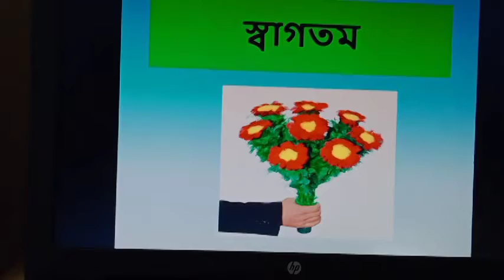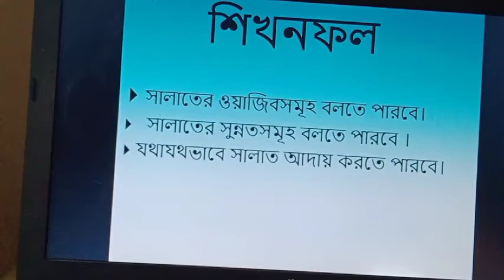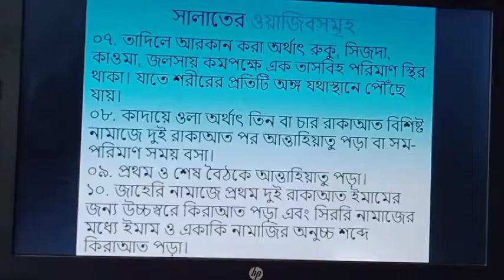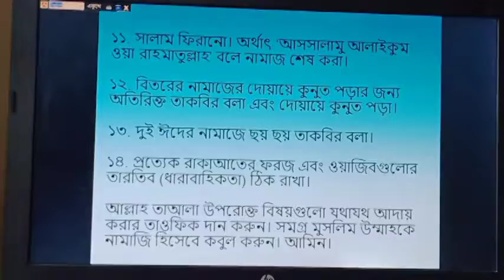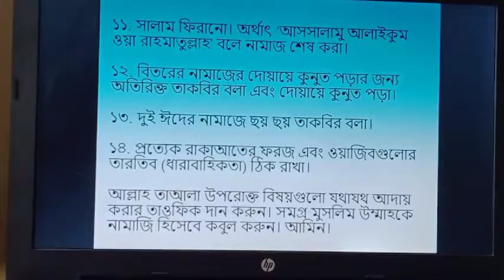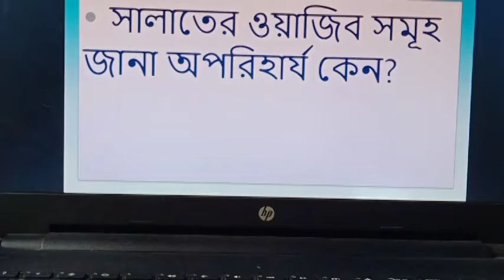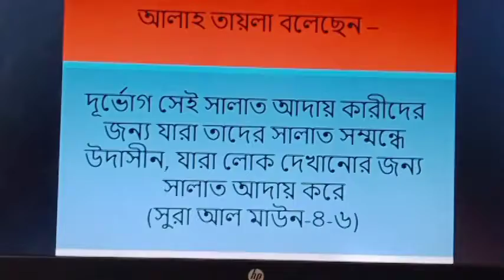ষষ্ঠ শ্রেণী, ইসলাম শিক্ষা, নামাজের ওয়াজিব সমূহ।